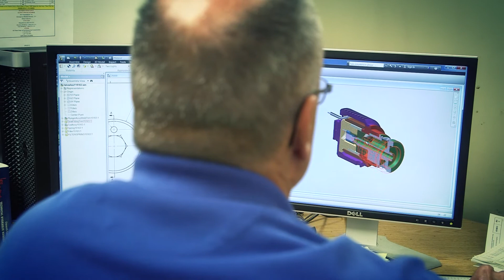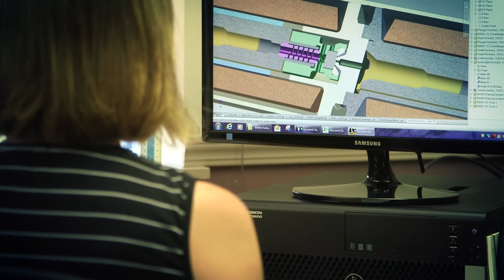ValveTech - Above and Beyond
We've worked with ValveTech on projects in the past and we were excited at the idea of putting together a video that highlighted their involvement with the US Space Programs. Manufacturing components for both the Mars Rover as well as the Bell Boeing V-22 Osprey, they've been working at the forefront of space exploration and military aviation.